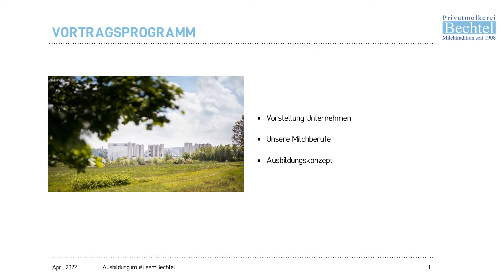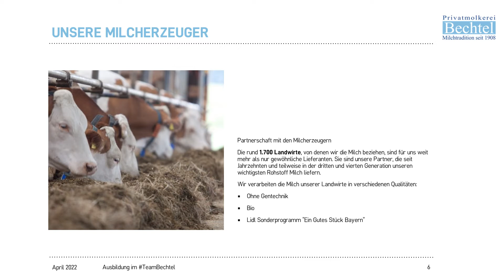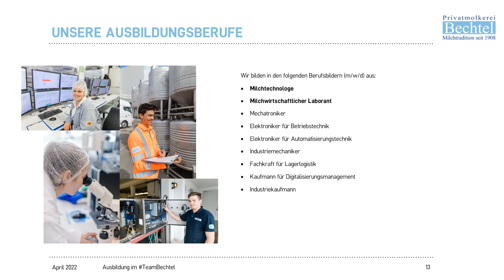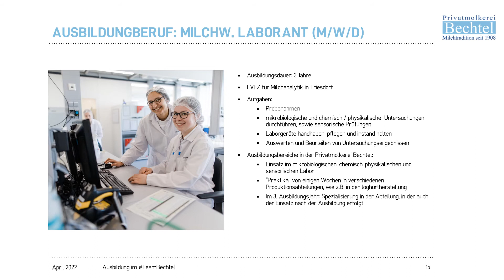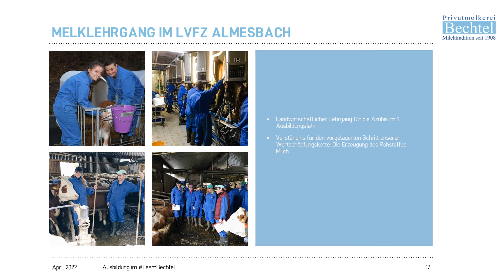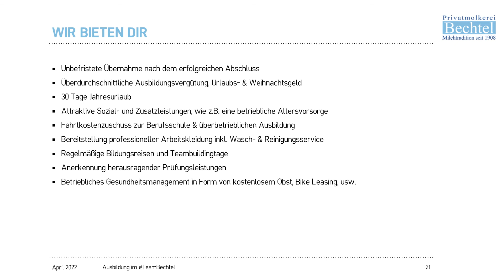Ausbildung im TeamBechtel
Unser Videovortrag bei der digitalen Bildungsmesse der Lernenden Region 2022 über die vielfältigen Ausbildungsmöglichkeiten im TeamBechtel.